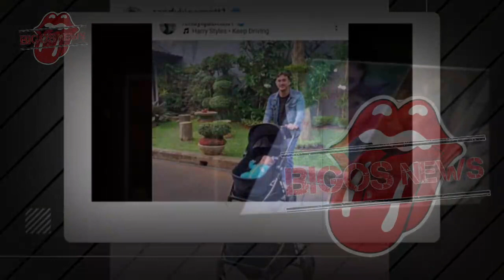RAFFI AHMAD AJAK SYAHNAZ LIBURAN, SYAHNAZ KE SINGAPURA PERIKSA KEHAMILAN - GOSIP ARTIS HARI INI